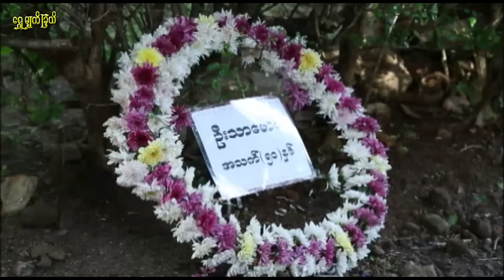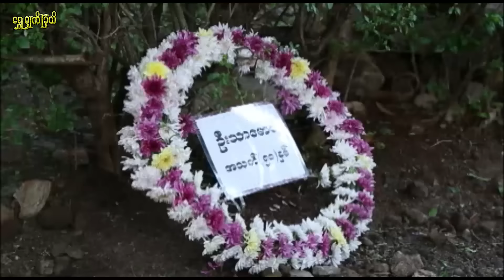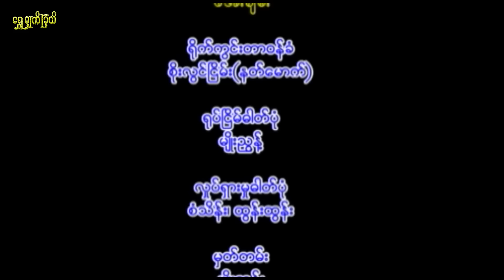သတိရှေ့ကိုက်(၁၀၀)တွင်ယောက္ခမလမ်းခွဲရှိသည် - မြင့်မြတ်၊ ယုသန္တာတင်၊ ဇော်ဝင်းနိုင်၊ တက္ကသိုလ်ဂွမ်းပုံ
မြင့်မြတ်၊ ယုသန္တာတင်၊ ဇော်ဝင်းနိုင်၊ တက္ကသိုလ်ဂွမ်းပုံ
ဟာသ ဇာတ်ကား
ဇာတ်လမ်း - ပြည်ဟိန်းသီဟ
ဇာတ်ညွှန်း - စွမ်းပိုင်
ဒါရိုက်တာ - ပြည်ဟိန်းသီဟ
   ဖိုးထောင်ဆိုတာ မဟုတ်မခံ ရွာအော့ကျောလန်လေးတစ်ယောက်ပေါ့။ ပြဿနာဖြစ်တိုင်း ရွာလူကြီး သာမောင်အိမ်ကို ရောက်ရတာပေါ့။ တစ်နေ့တောရန်ဖြစ်လို့ ရွာလူကြီး သာမောင်က ဖြေရှင်းပေးနေရင်က ကိုသာမောင်ရဲ့ သမီး ငုဝါနဲ့ ချစ်သူဖြစ်နေတာကို ပြောလိုက် မိလို့ ကိုသာမောင် သိသွားခဲ့တယ်။
   ကိုသာမောင်က သဘောမတူတဲ့အတွက် ဗေဒင်ဆရာ အုန်းသျှန်ရဲ့ ဓါတ်ရိုက်ဓါတ်ဆင်တွေနဲ့ ငုဝါကို ရအောင်ယူနိုင်သွားခဲ့တယ်။ မလွှဲသာလို့ ပေးစားရပေမဲ့ ကိုသာမောင်ဟာ ဖိုးထောင်ကို အမျိုးမျိုး ဒုက္ခပေးခဲ့တယ်။ ဖိုးထောင်ကလည်း ကိုသာမောင်ကို ရတဲနည်းနဲ့ ပြန်နှိပ်စက်တယ်။
   သမက်နဲ့ ယောက္ခမ ဘယ်လိုတွေ အပြန်အလှန် ဖြစ်ကြသလဲဆိုတာ အားလပ်တဲ့အခါ ခံစားကြည့်ပါနော။

Item to Shwe Myat Chel Media.
# MyintMyatComedyFullMovie